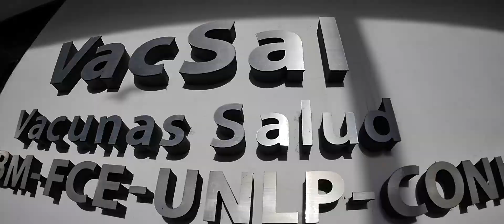Historia del Eje Fundacional de La Plata